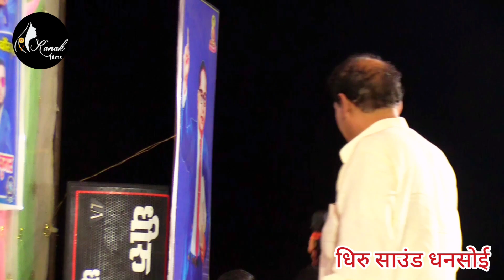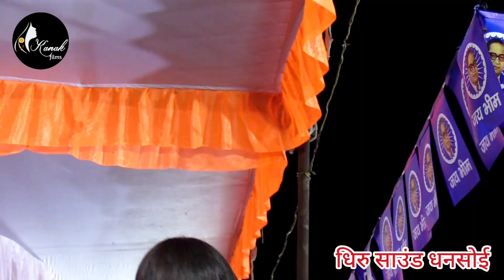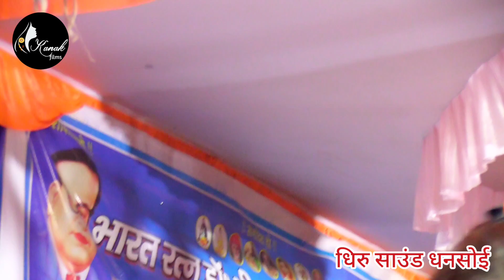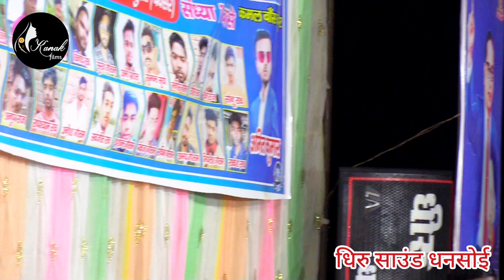kamalbas_Kunwar का ऐसा गीत अभीतक नहीं सुने होंगे Abhiyanta भी मान गए आज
abhiyanta ka dugola
abhiyanta
kamalbas kunwar chaita
chaita dugola
abhiyanta comedy
abhiyanta dugola
kamalabas Kunwar ka chutkula
abhiyanta ke gana
abhiyanta ke chaita
 abhiyanta ka dugola program
abhiyanta ke
abhiyanta ke chutkule
abhiyanta chutkula